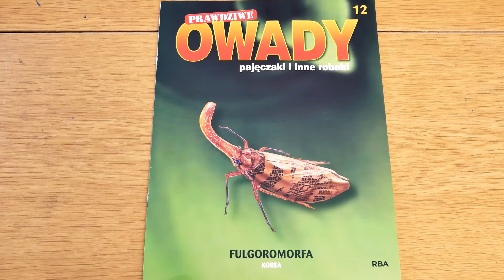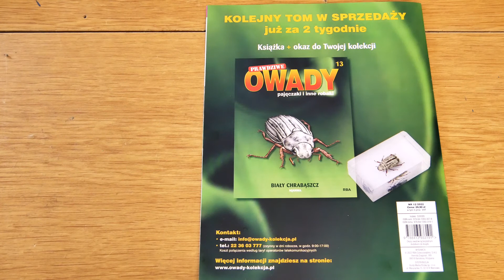12. PRAWDZIWE OWADY pajęczaki i inne robaki - TOM 12 - FULGOROMORFA - RBA